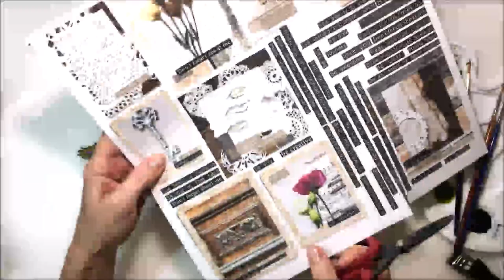Watercolor With Lindy's Magicals